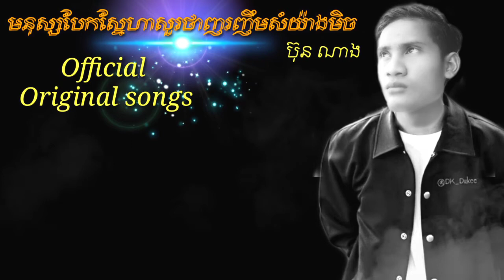មនុស្សបែកស្នេហាសួរថាញញឹមសមយ៉ាងម៉េច, official original songs/bye Bun Nang,មេឡូឌីថ្មីភ្លេងថ្មី